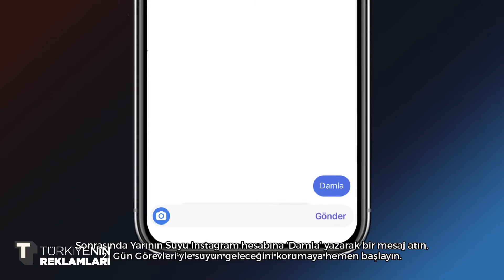Ben Bir Damlayım, Kıvanç Tatlıtuğ - FINISH Reklamı 💦